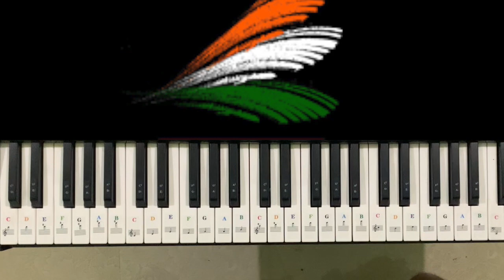Independence Day Songs | Mera Mulk Mera Desh Piano Cover | Ajay Devgan | Diljale (1996)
Here,I want to teach the basic lessons on Keyboard. And I also uploaded some of my music works and performance.

Independence Day Special  songs
Independence Day Special  songs 2021

Independence Day Songs 2021

Under 2000 Rs - Casio SA 47
Under 3000 Rs - Casio SA 77.
Under 6000 Rs - Casio CTK1500
Under 7000 Rs - Yamaha PSR F51
Under 8000 Rs - Yamaha PSR E263
Under 11000 Rs - Yamaha PSR E363

Best Keyboard for performer
Roland EX 20
Roland XPS 10
Roland XPS 30
Roland E09IN

For video shooting :- Apple iPhone XR
Editing - I Movie in Apple Macbook
Piano Sticker

Song – Mera Mulk Mera Desh
Movie - Diljale (1996)
Singer – Kumar Sanu, Aditya Narayan
Starcast:-  Ajay Devgan, Sonali Bendre, Madhoo and Amrish Puri
Music Label - SOLAR Music Rights Management, Kobalt Music Publishing, and 3 music rights societies

Note